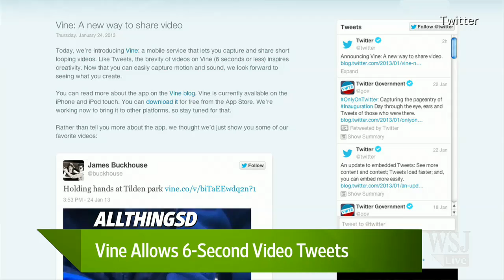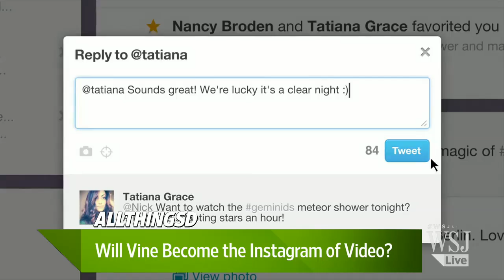Is Vine the Instagram of Video? - WSJ Tech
Twitter debuted a new video service that allows users to publish six-second video tweets. All Things D's Lauren Goode joins digits. Photo: Twitter.